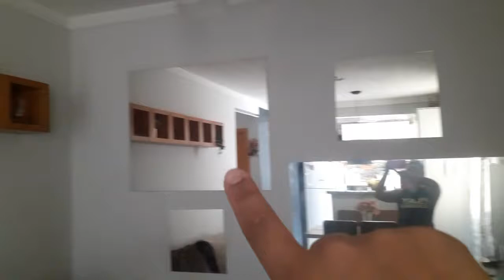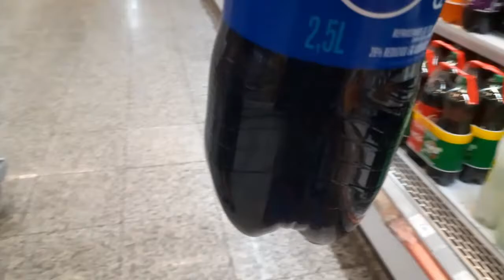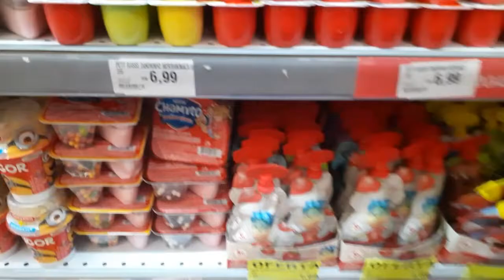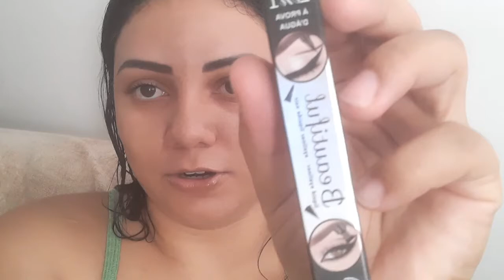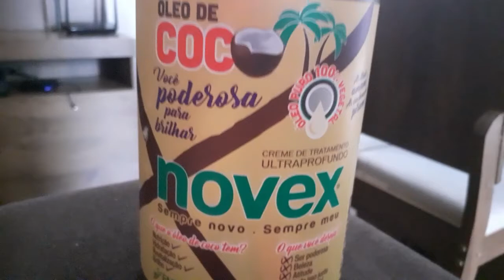Vlog do nosso dia,mesa posta e muito mais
Vog do nosso dia,fomos no mercado,comprinhas e mais...